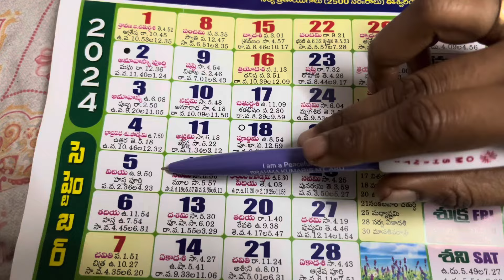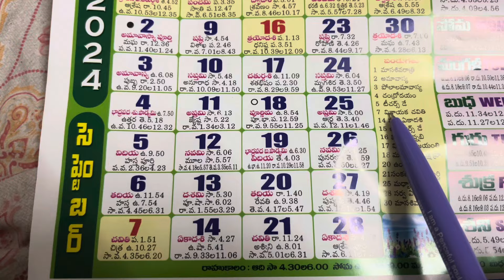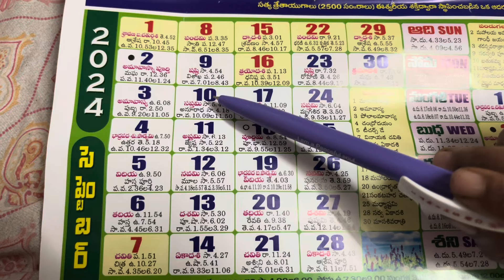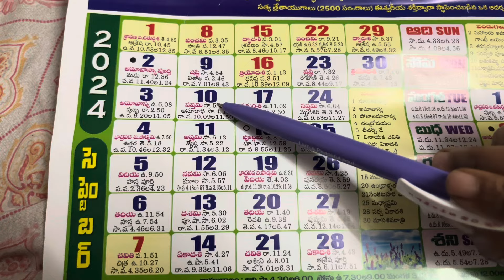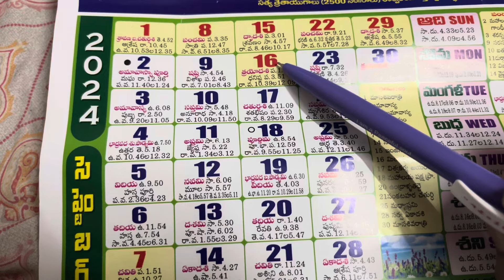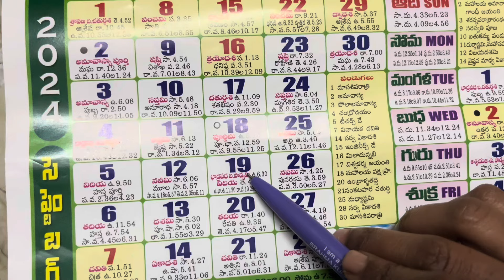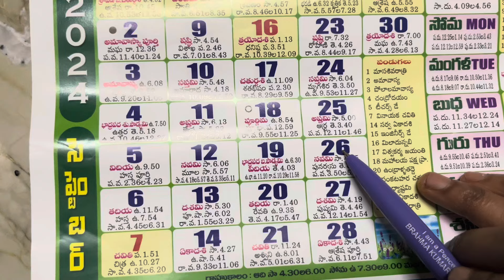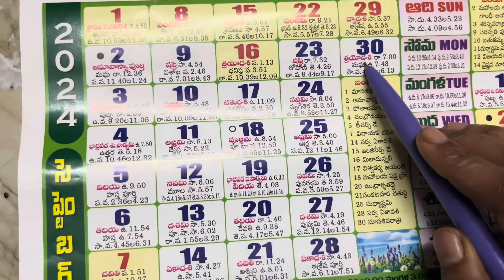September 2024 calendar telugu /September 2024 calendar /Important days in september 2024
September 2024 calendar/September 2024 calendar telugu/Important festivals in september 2024
September 2024 calendar | Important & Good days in September 2024 | 2024 September Telugu Calendar | Hindu calendar 2024 September
 | Manchirojulu in September 2023 | Important dates | 2024 september calendar | September 2024 Telugu calendar | September Festivals | Gruhapravesha Muhurtham